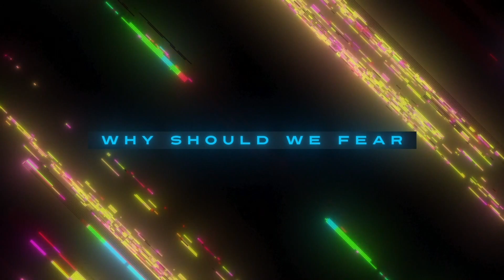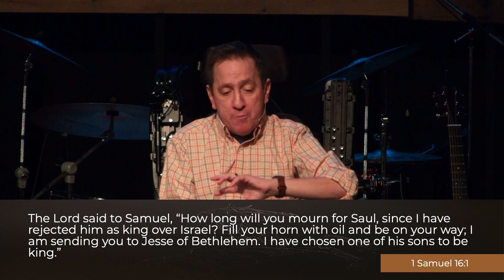Dark Horses Week 1 March 3rd, 2024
Today we are starting our brand new series titled “Dark Horses” about people in the Bible who weren’t expected to be significant or important, but ending up in the greatest book of all time. Today we will be learning about David who was a Shepherd before he became a King.